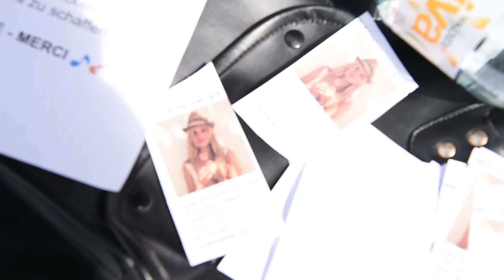Bluebird (Lindi Ortega) - Cynthia Janes (busking in Basel Market Square)